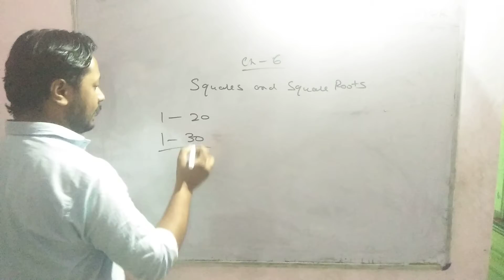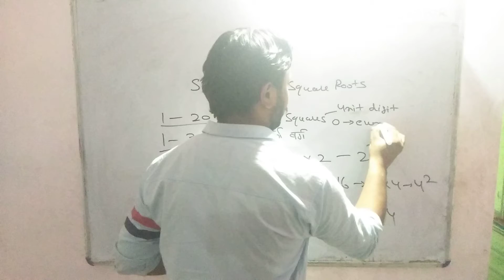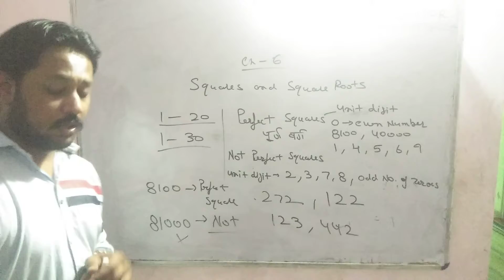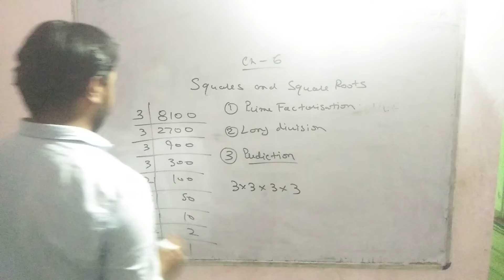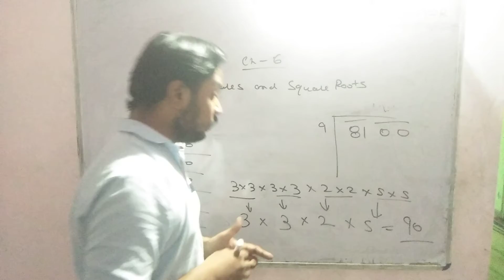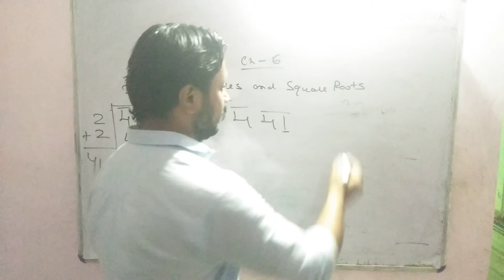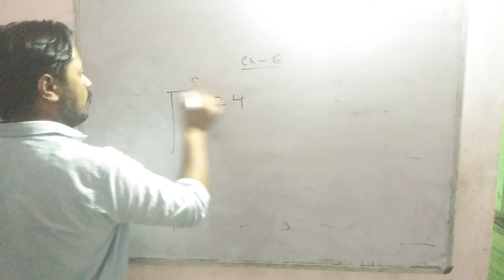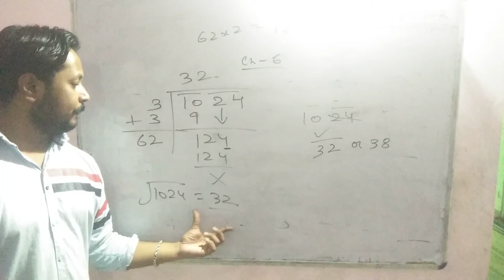class 8th mathematics RBSE | Squares and square roots वर्ग एवं वर्गमूल important questions part #1